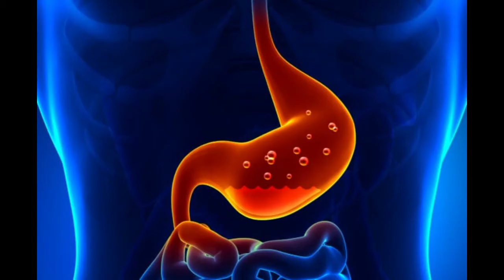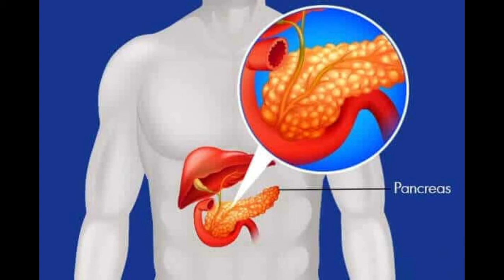Propriété médicale du curcuma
Les bienfaits du Curcuma